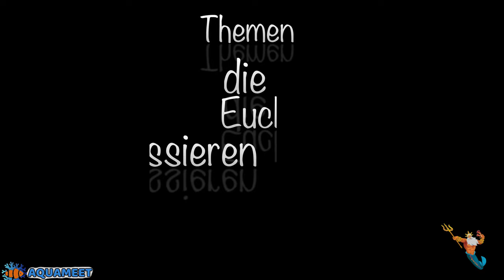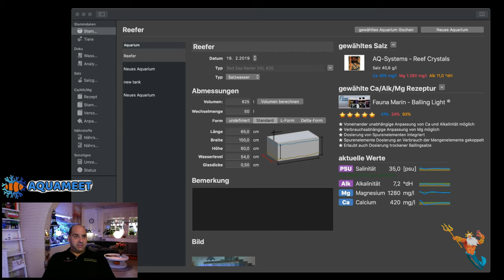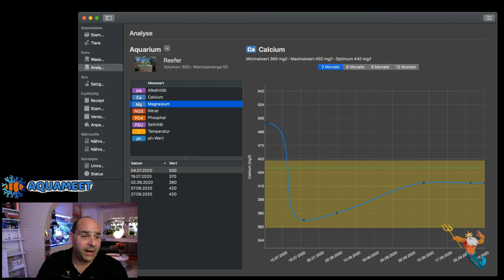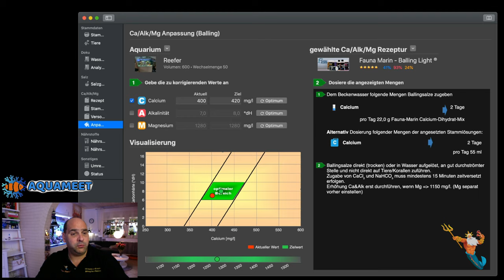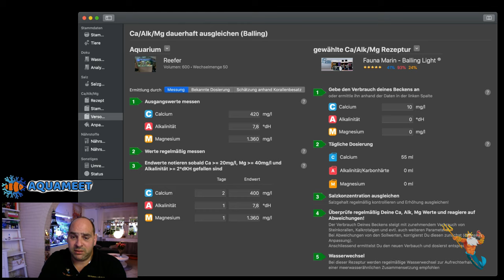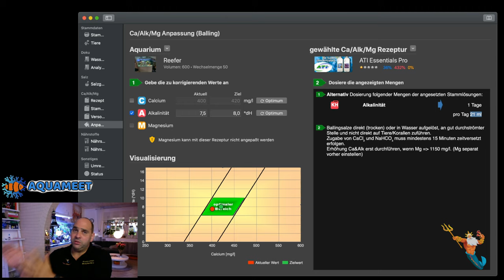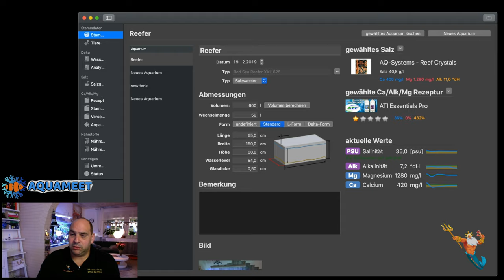"kurz langerklärt" Verbrauch ermitteln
Oder
Maxspect Turbine Duo 40W DC Pump (M-TD6)

Steckdosen
Showtec DJ-Switch 10
10-fach Schaltboard, Schuko,